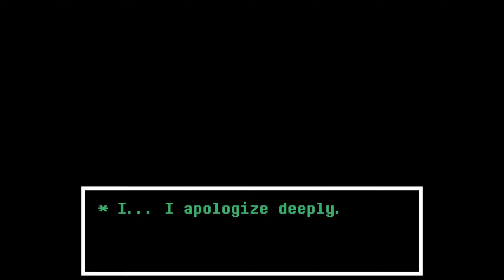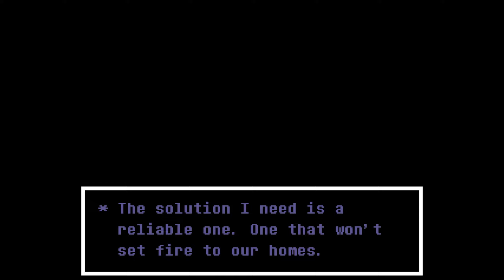GETTING AXIS SOME BOT PUNANI | UNDERTALE Yellow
we're getting closer and closer... lock in yall.

UNDERTALE YELLOW has been in development for a long time and FREE at that so if you don't feel like watching my gameplay or hearing my lousy commentary I get ya but what I CAN'T GET is you NOT trying the game out so here's where you can get it.